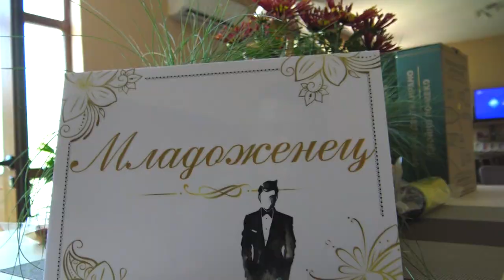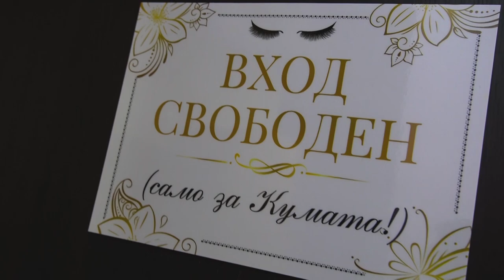Сватбен ден на Гергана и Любомир - Трейлър